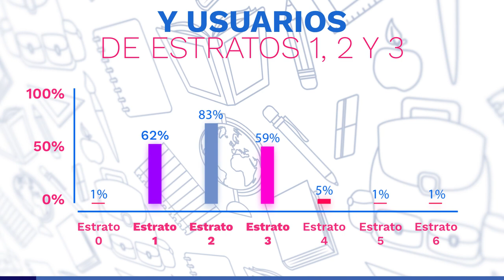Plan de auxilios educativos ICETEX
Conozca el plan de auxilios y beneficios para usuarios del ICETEX por la emergencia social ocasionada por la pandemia de COVID19